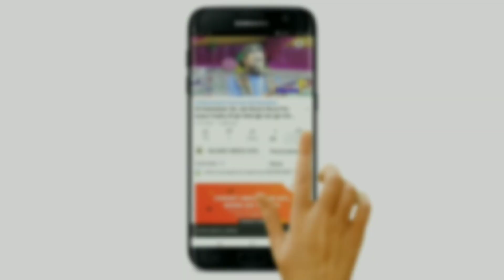मुझको सता कर तुमको आखिर क्या मिला | Rubina Ayaz | Kulti Mushaira 2023 | Romantic Ghazal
All India Mushaira Kulti Asansol 2022

Shayra
Rubina Ayaz